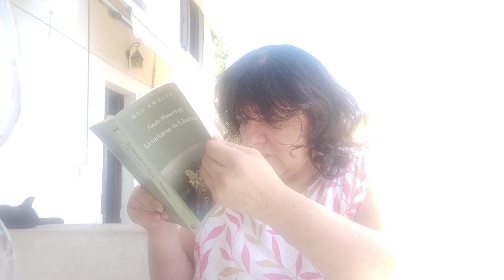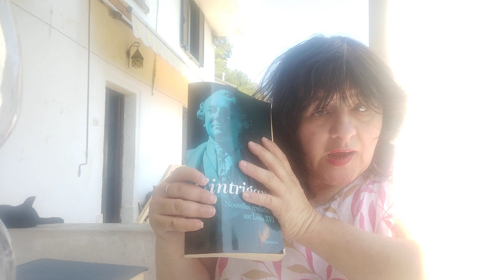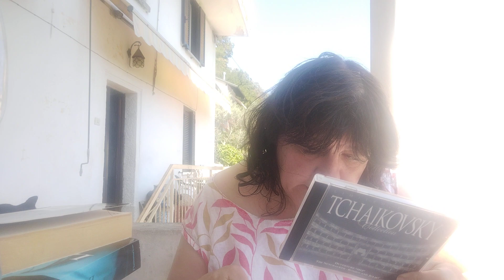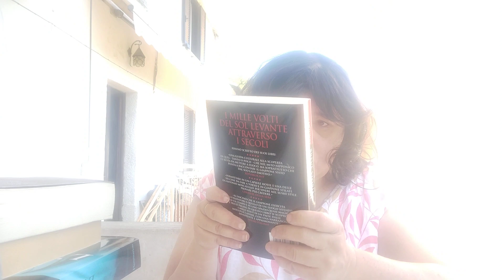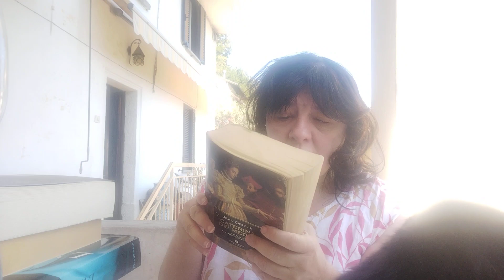Surprise! 🤩🤩😂😄🤗. Di cosa parlerò?sempresololibri